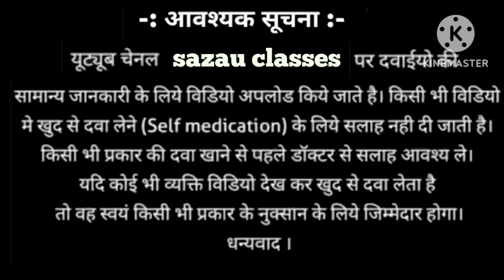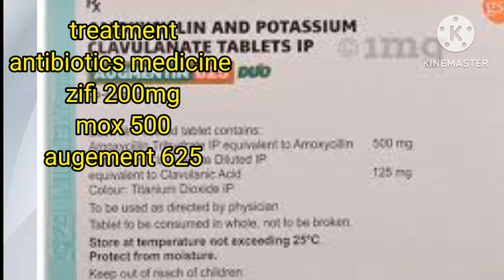Fever //वायरल बुखार का ईलाज //fever symptoms,cause , treatment//@sazauclasses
hello 👋 friends aap subhi ka mere YouTube channel mein swagat hai

friends aaj humne Jana

fever

what is uses

what is brand name

what is side effects

in subko humne detailed mein jana

friends agr aapko mere ye YouTube videos pasand aaye to like kijiye

comment kijiyega

video ko jyada se jyada share kijiyega

Mera channel hai

:agr aapko खुजली और इचिंग ke baare mein video

ke liye

:agr friends kisi women /girl ke period sahi nhi

es video mein Jane kase unh theek Kiya jata hai

:vajan badane ke Kiya Kiya khaye janne ke liye

baidyanath syrup ke baare mein janne ke liye

zandupanpharistha syrup ke bare janne ke liye

yaha click kre